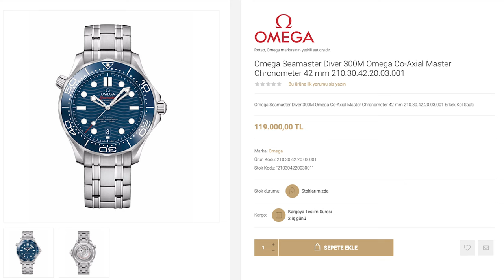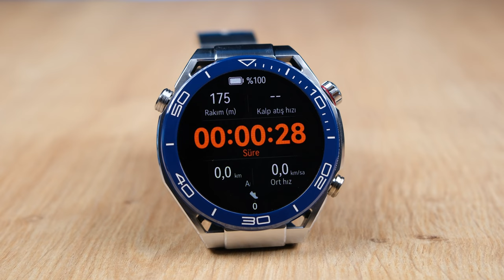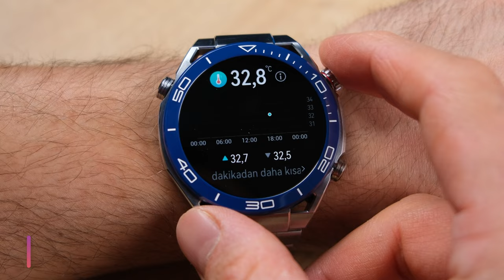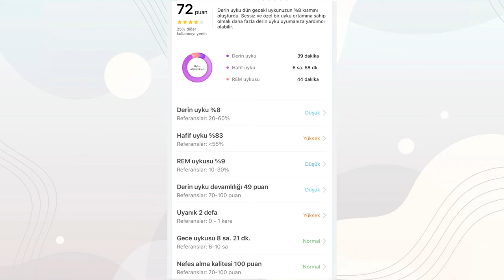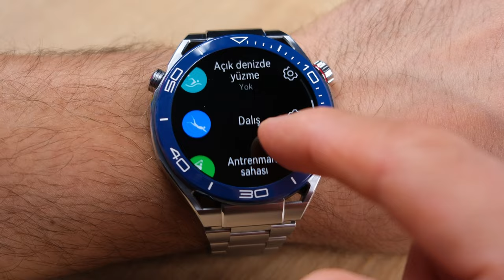Başkası Satsa 120.000 TL | Huawei Watch Ultimate İnceleme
Huawei Watch Ultimate inceleme videosunda Huawei Watch Ultimate 'un özellikleri, fiyatı ve görüşlerimin bulunduğu inceleme videosu ile karşınızdayım. Akıllı saat önerisi arıyorsanız bu videoya mutlaka göz atmanızda yarar var. Bence en iyi akıllı saat olan Huawei Watch Ultimate özellikleri ve performansı ile oldukça dikkat çeken bir model olmuş durumda. Huawei Watch Ultimate'in farklarını da anlattığım videoda cihaz hakkındaki tüm detayları bulabilirsiniz. Keyifli seyirler!